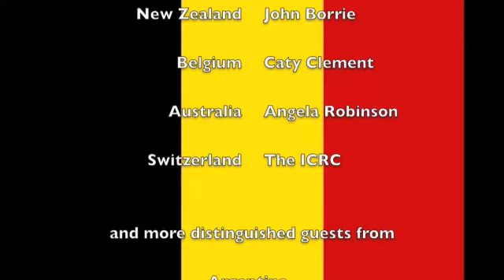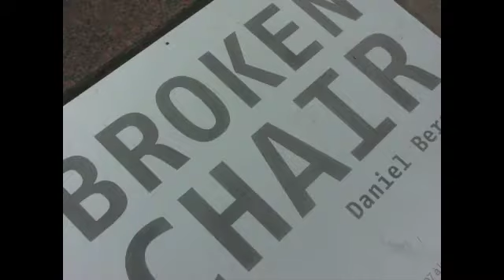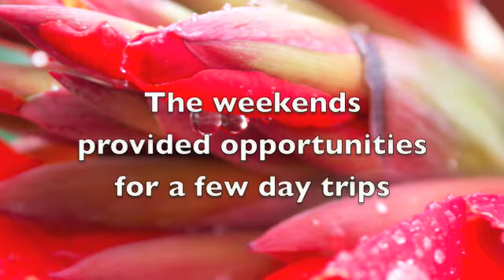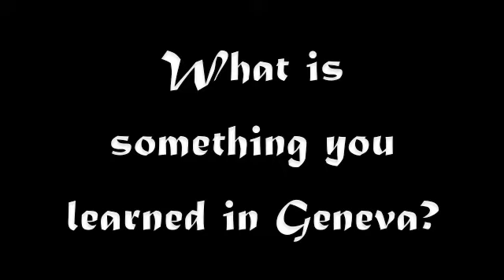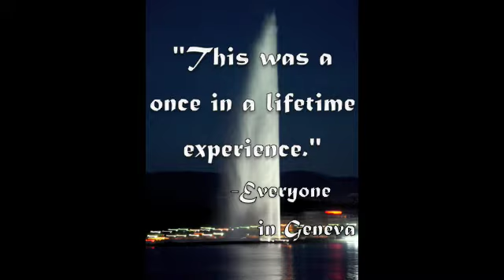Geneva Media Project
Northeastern University Geneva Dialogue, July 2009